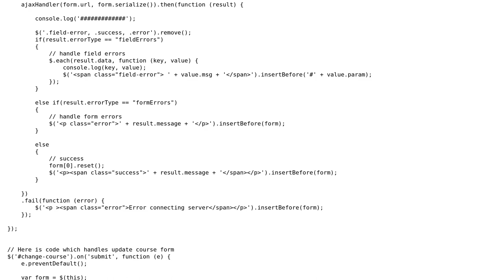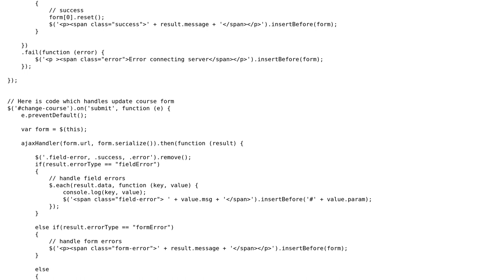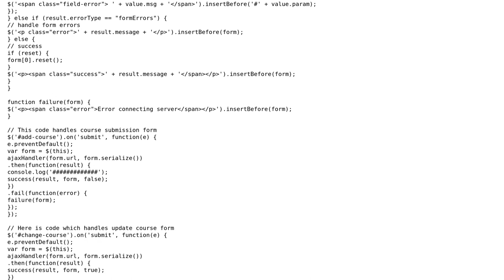Code Review: Submit form additions or changes using AJAX, and display result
With thanks & praise to God, and with thanks to the many people who have made this project possible! | Content (except music & images) licensed under CC BY-SA | Music | Images & others | With thanks to user Tim user Cody user 200_success and the Stack Exchange Network Trademarks are property of their respective owners. You are responsible for your own actions.